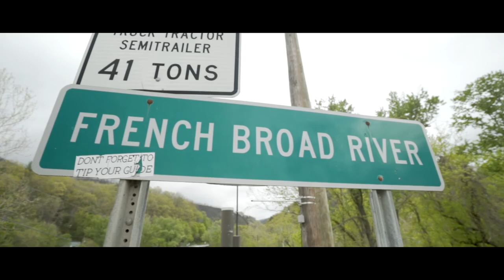To the top | Day 1 of Our Greenville Trip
Vlog #22 - Day 1 in Greenville, South Carolina and we make the trip out to Hot Springs, NC to hike the lover's leap loop of the Appalachian Trail!